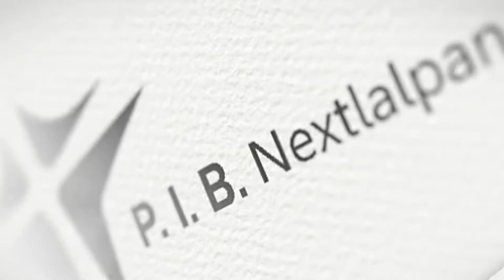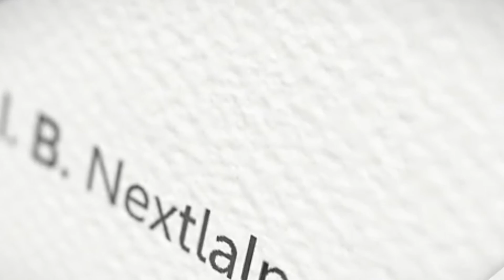¿Después del milagro qué?